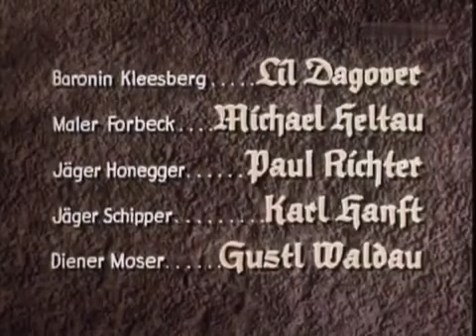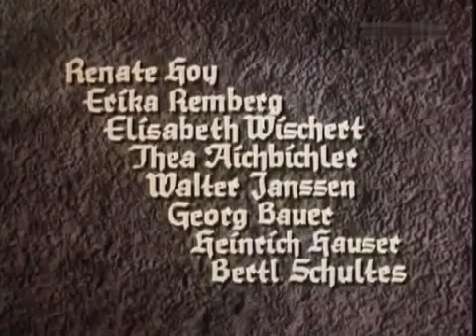Heimatfilm Schloss Hubertus 1954